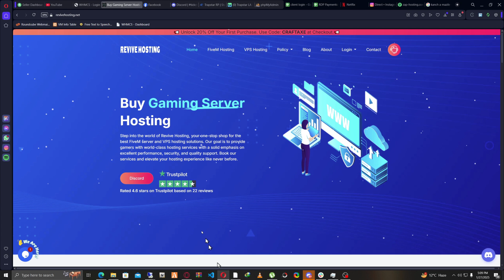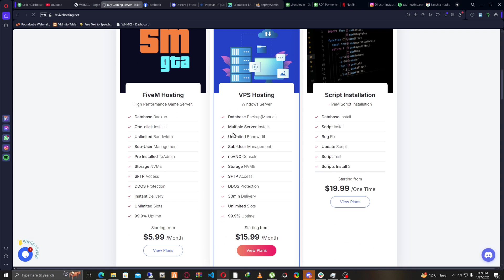How to Create RedM Server With One Click in 2025